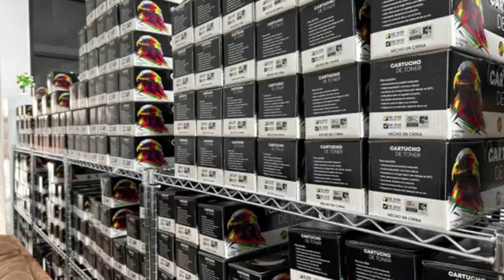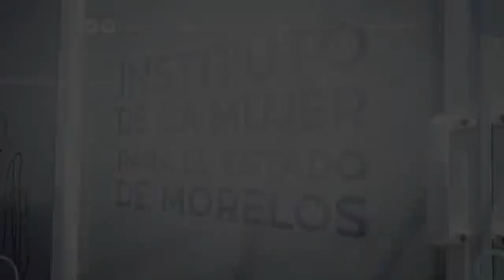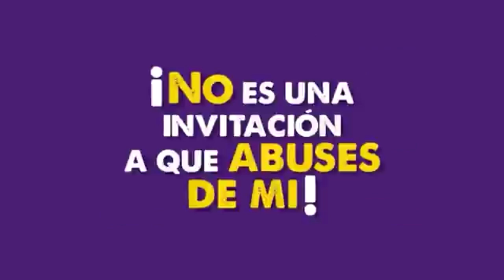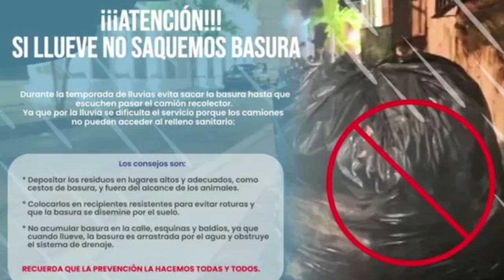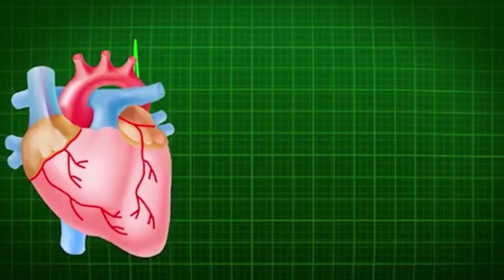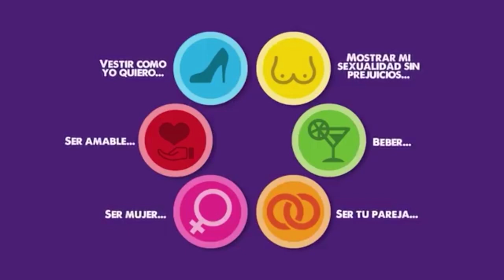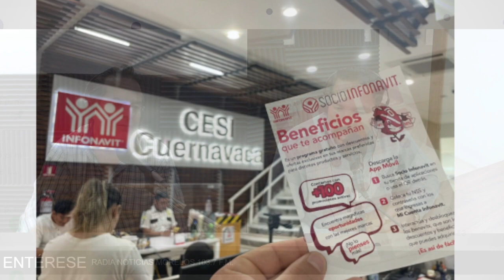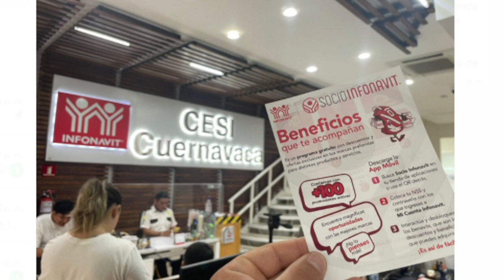Irradia Noticias a las 6 con Pablo Rubén Villalobos